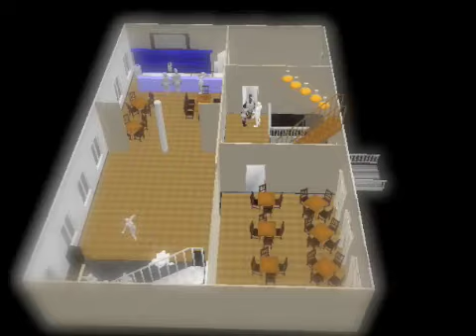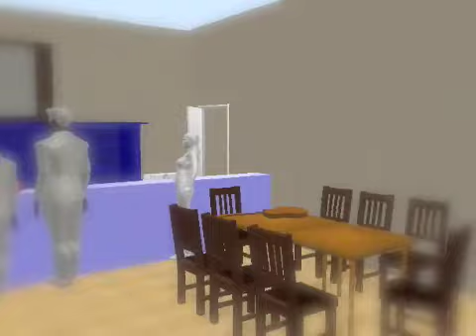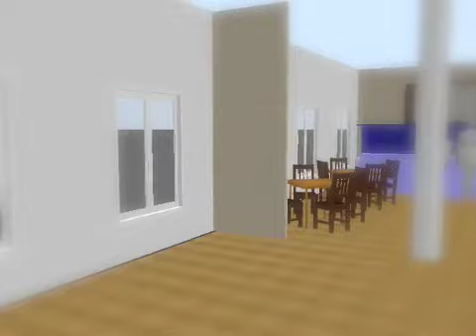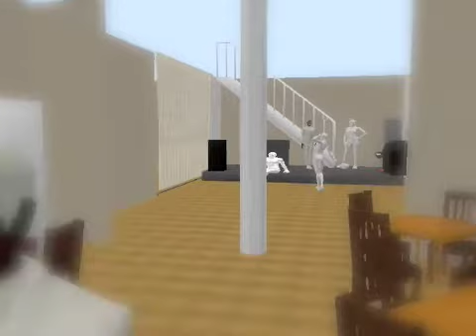Club Charlotte in Potsdam - InfoFilm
Hier mal ein kleines Filmchen um sich den Club Charlotte in 3D vorzustellen. (mit Bildern in BUNT)